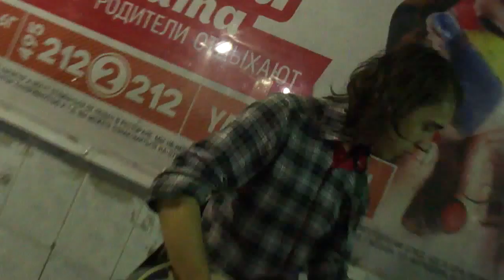NAEDINE song # 10